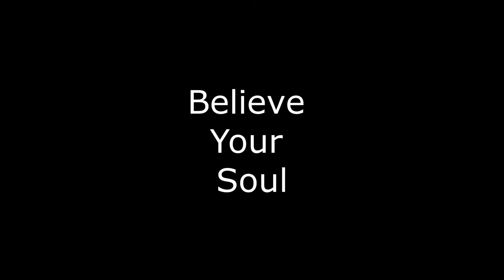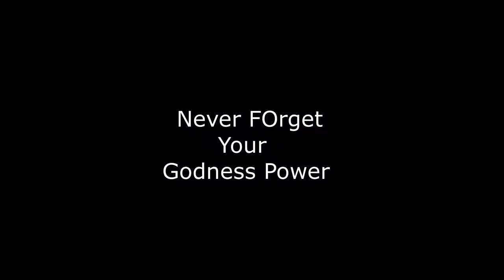MeliOz - The power Of God (Choré Melanie Serrano)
Listen my voice or Die, Daugther With Love ECOUTEUR PLUS EMOTIONS